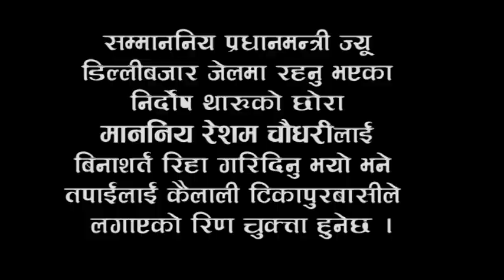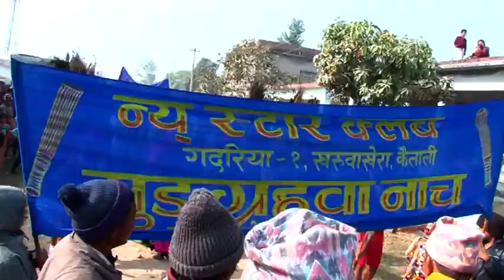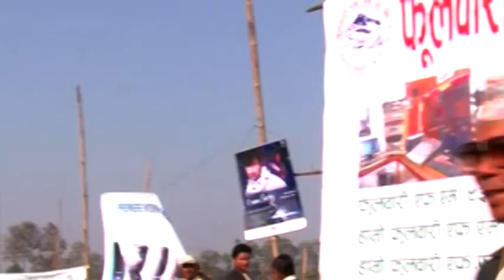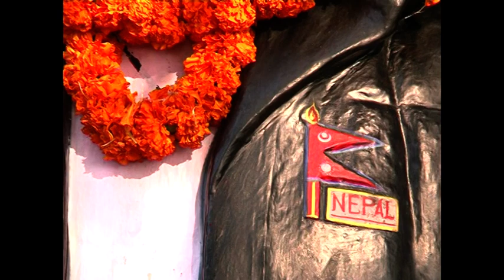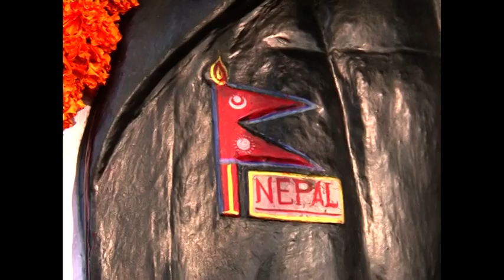Phoolbari F.M 7th Annual Function Ceremony | Resham Lal Chaudhary | Gopal Bhutani | KP Sharma Oli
Phoolbari F.M 7th Annual Function Ceremony | Resham Lal Chaudhary | Gopal Bhutani | KP Sharma Oli | Phoolbari Mahotsab | Tikapur Mahotsab

माननिय रेशम चौधरीले टिकापुरमा हरेक बर्ष आफ्नो रेडियो फूलवारी एफ. एम. प्रा. लि. को बार्षिकोत्सब समारोह मनाउदाको एक झलक

Organizer
Phoolbari F.M.

Chief
Resham Lal Chaudhary